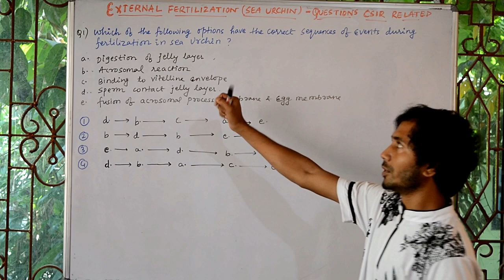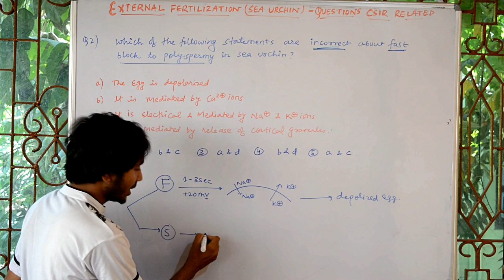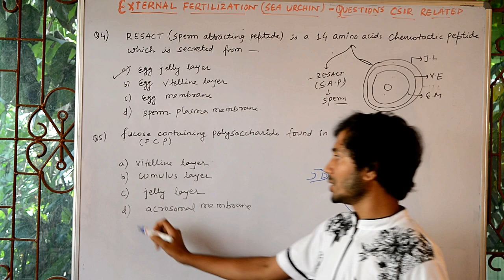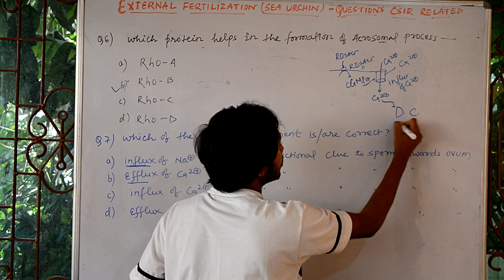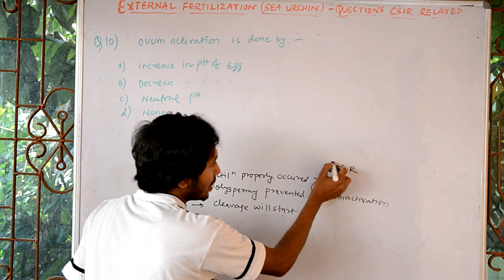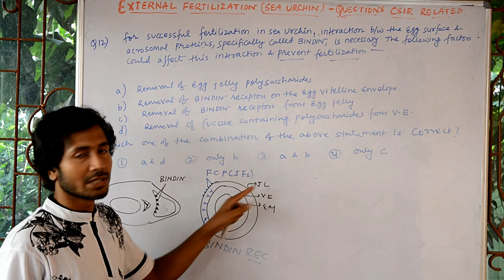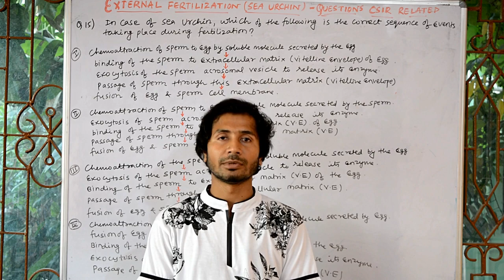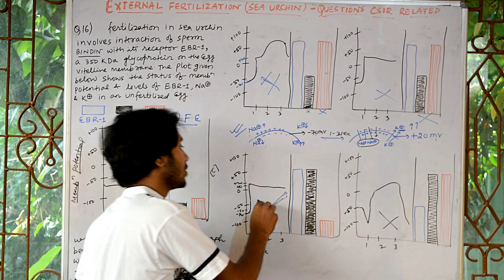EXTERNAL FERTILIZATION PART ( 17 ) ... Csir questions related to external fertilization (sea urchin)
Csir questions (external fertilization) in sea urchin
How to solve the questions regarding external fertilization(sea urchin)